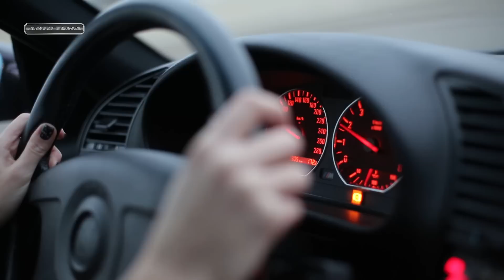BMW M3 e36 и Аня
"...она как часть меня, моё продолжение".